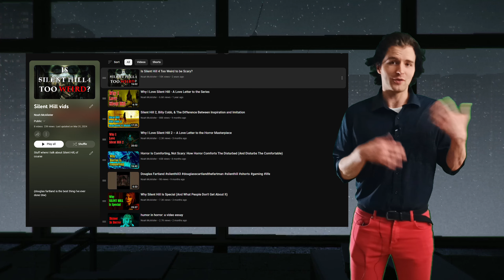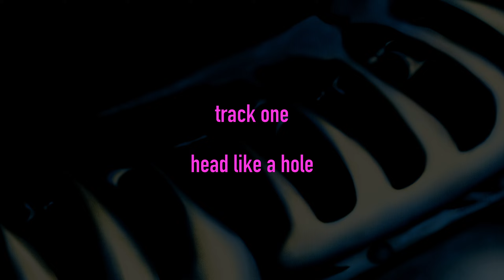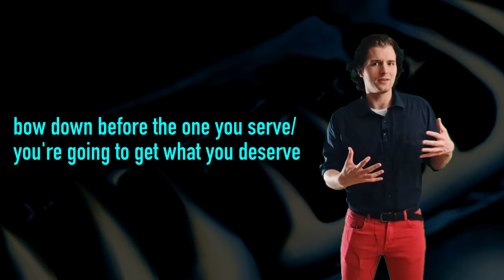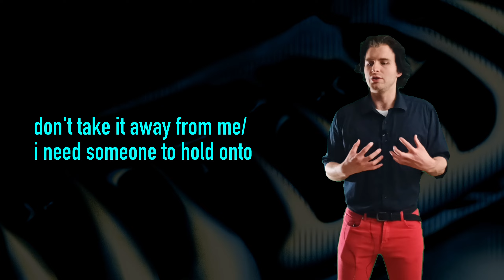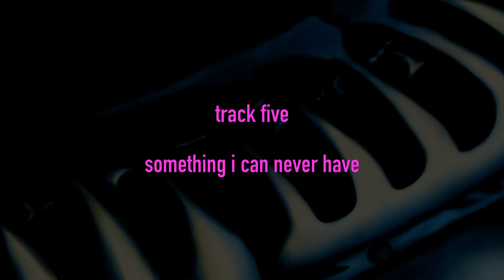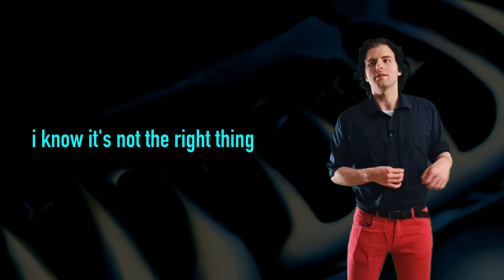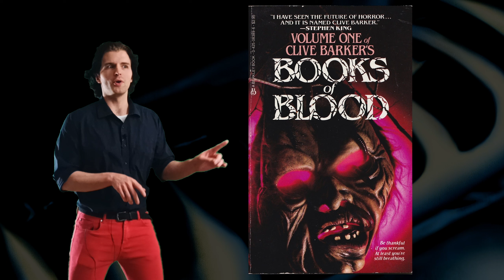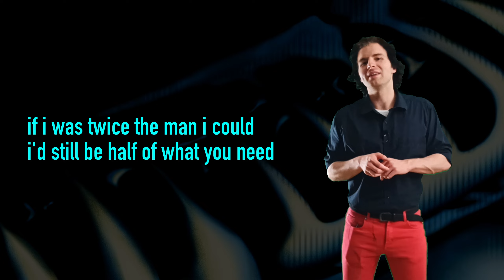Nine Inch Nails' Pretty Hate Machine: Songs of Love and Lust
Pretty Hate Machine was definitely one of my most listened to albums in high school. The Downward Spiral was the first album in full I listened to from Trent and co., and anytime I return to this one, I’m always struck by how much more aggressive and loud the band became. Great record

Video by Noah McAlister

Timestamps:
0:00 - intro
0:09 - pretty hate machine: songs of love and lust
2:53 - head like a hole
5:59 - terrible lie
7:40 - down in it
8:08 - sanctified
9:05 - something i can never have
10:38 - kinda i want to
11:35 - sin
12:38 - that’s what i get
13:14 - the only time
14:05 - ringfinger
14:58 - what is a pretty hate machine?
16:44 - recommendations & conclusions

Vampire: The Masquerade -- Bloodlines OST “Vesuvius”
Demon’s Souls OST “Character Creation Theme”
Persona 3 FES OST “3/31”
Persona 2: Eternal Punishment “BGM III”
Silent Hill 3 “End of Small Sanctuary,” “Breeze -In Monochrome Night”
No More Heroes OST “Pleather for Breakfast”

Misc. NIN stuff -